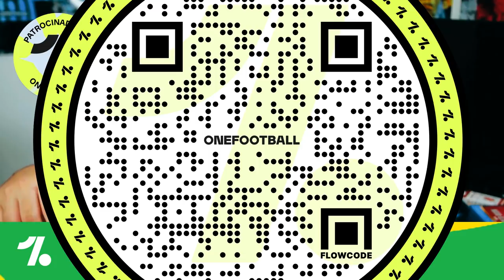POLÊMICA DO PROTESTO, CRISE NO GRÊMIO! NÃO PODEMOS VIRAR UM CRUZEIRO! IMAGENS ABSURDAS!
Protesto no CT do Grêmio, teve muita polêmica, entenda o que aconteceu!